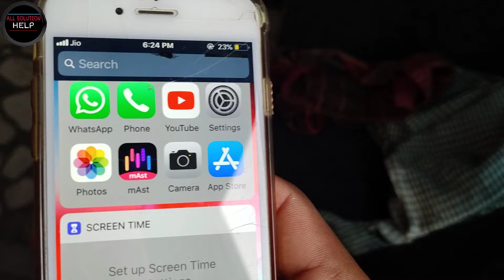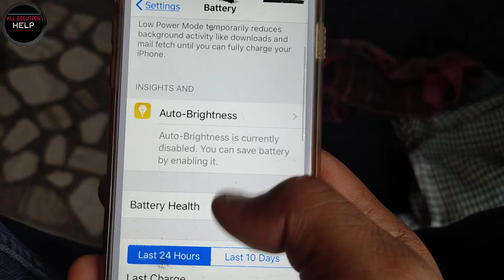How to know iphone battery health beta? (Iphone ki battery health kaise check kare) ALL SOLUTION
How to know iphone battery health beta? (Iphone ki battery health kaise check kare)